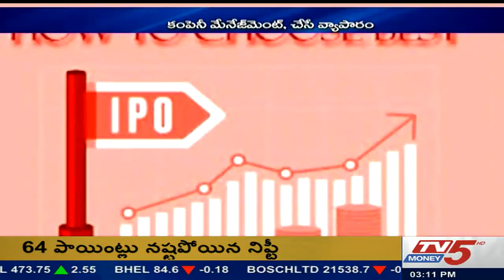Nokia beats The feature phone segment